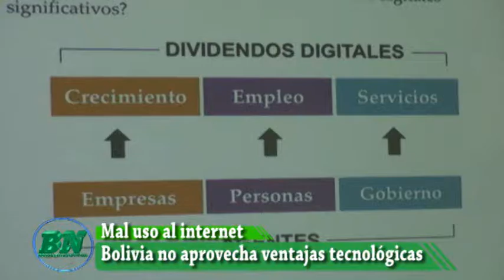Uso del internet en Bolivia no es adecuado, proponen unirse a procesos productivos